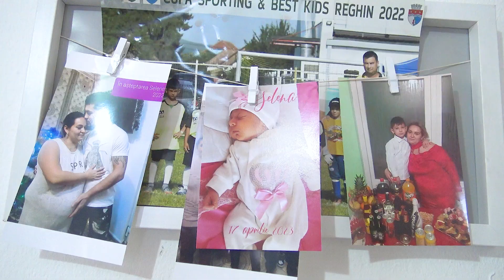Videoclip Selena Reghin Taina sfanta, Taina botezului, minunea iubirii noastre. Ingerul nostru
video: Vasile Pantea

videograf: Vasile pantea
Editare: Vasile Pantea
Band: Bogdan de la Cluj
Coloana sonora: Céline Dion & Garou - Sous Le Vent Lyrics